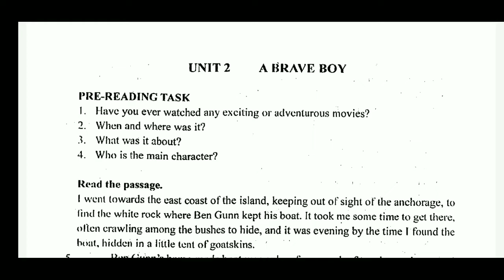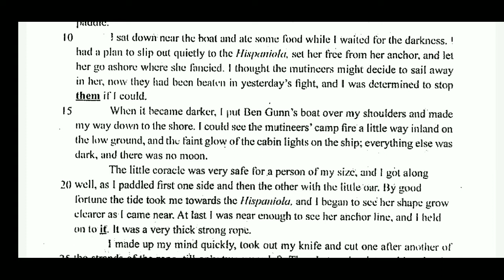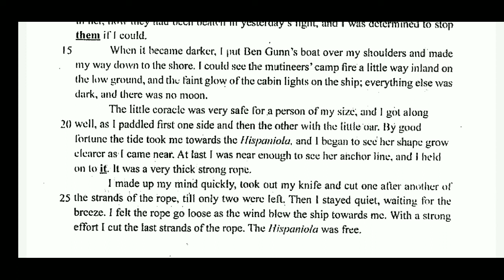Grade 10 English Textbook@ myanmar English Textbook (A brave boy) Unit:2 Episode:2